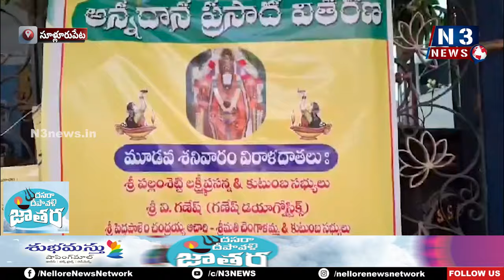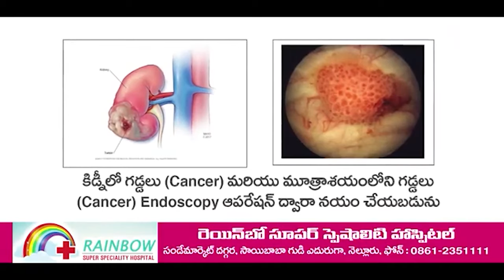పేటలో ఘ‌నంగా శ్రీ మధ్వెంకట రామమూర్తి స్వామి పేర‌టాశి మాసం వేడుక‌లు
- 3వ శనివారం శ్రీ యోగ శ్రీనివాస మూర్తి అలంకారంలో భక్తులకు దర్శనం
- పెద్ద సంఖ్యలో భక్తులకు అన్నదానం